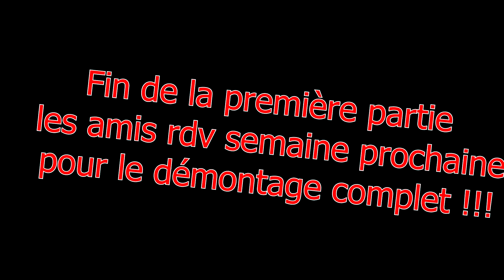On s 'attaque a la Yamaha dt 170 cc 2t d'un abonné début du démontage et présentation P 1/3 😋😋😋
Salut à tous dans cette nouvelle vidéo on commence une yamaha dt 2t monté en 170 cc au programme démontage complet pour refaire le moteur complètement bonne vidéo à vous et grand merci à vous